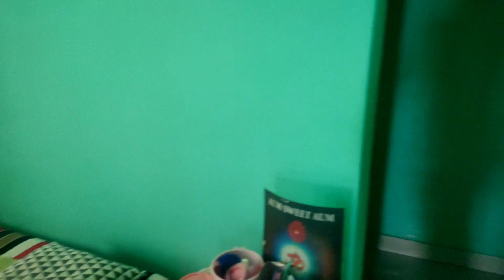KONDAPUR || GATED COMMUNITY || FLAT FOR SALE || HYDERABAD || ELIP PROPERTY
Prime Legend
Botanical Garden Road, kondapur, Hyderabad 500084

Flat for re- sale CORNER FLAT 3 BHK having 2 Balconies with Covered Grills

Interior: Done. Modular kitchen, wardrobes, TV unit, False ceiling, Racks etc

·Sq.Ft : 1864 sqft

·Price: 1.80 cr

·Age of building: 3year

 Facing: North Facing

Total floors: 9 this flat in 8th floor

Car Parking : 2 car parking 1 Scooter parking

Age of construction : 3+yr

Gated community with excellent Security.

Amenities:
    * Swimming pool both Adult n                      children,
    * Fully equipped AC Gym,
    * children play area,
    * Badminton / tennis,
    * indoor games
    * Library
    * 150 members occupancy function hall
    * common washrooms
    * 4 AC guest rooms,
    * Laundry,
    * Rain water harvesting,
    * Staff rest Room
    * CCTV,
    * video calling bells,
    * solar fentching,
    * intercom
    * 3 passengers lift & 1 service lift
    * water softener

Manjeera connection: yes

UDS  58 sq yards

Rent yield around 45k per month

Maintenance Rs 2 per sqft

Under  Bank Loan Yes